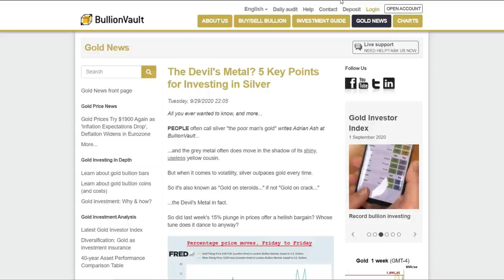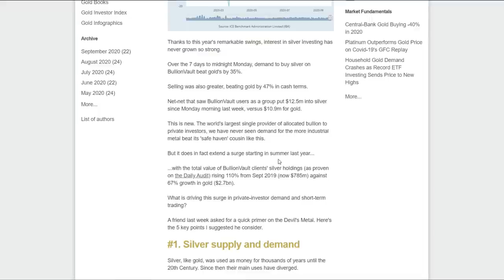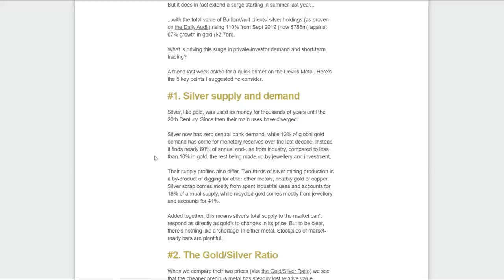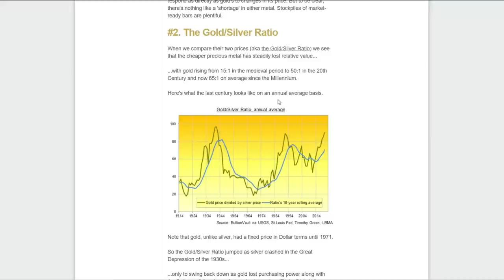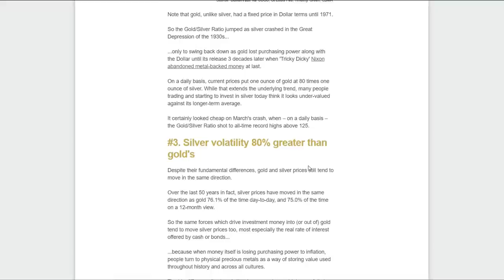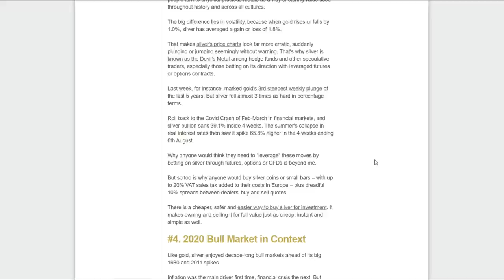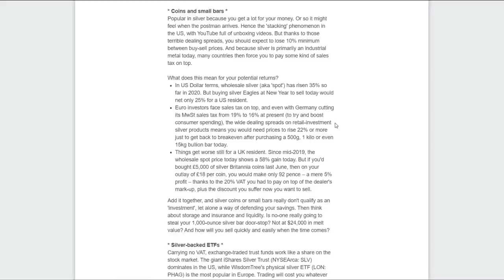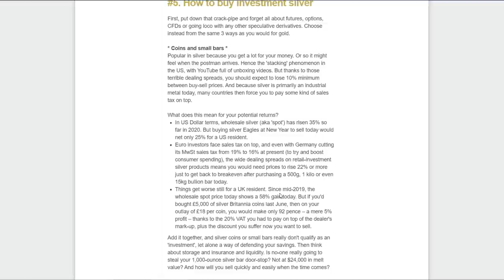SILVER IS THE DEVILS METAL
Do you think silver is the devils metal? It makes complete sense why Precious metals may be seen as the rebellious investment from a mainstream financial standpoint but should you disregard all of the reasons and benefits that make gold and silver valuable?